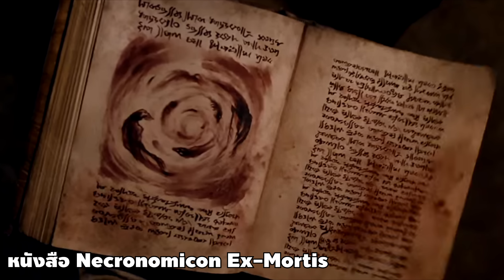พรีวิวฉบับเต็ม Evil Dead: The Game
EvilDeadThe Game
แฟนเพส
โอนตรง
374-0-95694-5 ธ.กรุงเทพ ชื่อบัญชี ภัทรจุฬานนท์